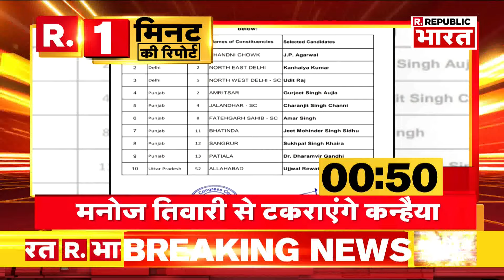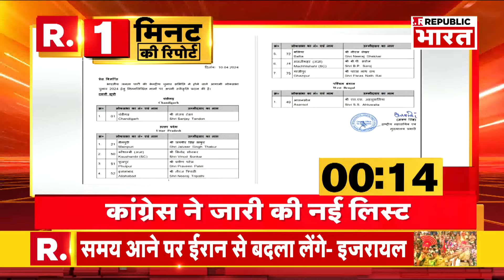Lok Sabha Election 2024: चुनाव के लिए Congress ने जारी की एक और लिस्ट | R Bharat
लोकसभा चुनाव के मद्देनजर कांग्रेस ने शनिवार (13 अप्रैल) को एक और कैंडिडेट लिस्ट जारी कर दी. आनंदपुर साहिब से सांसद मनीष तिवारी की सीट में बदलाव करते हुए कांग्रेस ने उन्हें चंडीगढ़ से टिकट दिया है.  अभिनेत्री कंगना रनौत के सामने हिमाचल के पूर्व सीएम वीरभद्र सिंह के बेटे और कांग्रेस विधायक विक्रमादित्य सिंह को मंडी लोकसभा सीट के चुनावी मैदान में उतारा है. वहीं, शिमला से विनोद सुल्तानपुरी और राजकोट से परेश धनानी को टिकट मिला है. कांग्रेस की इस लिस्ट में चार राज्यों के 16 उम्मीदवारों के नामों का ऐलान किया गया है. इनमें गुजरात के लिए 4, हिमाचल प्रदेश के लिए 2, चंडीगढ़ के लिए 1 और ओडिशा के लिए 9 उम्मीदवारों के नाम शामिल हैं.